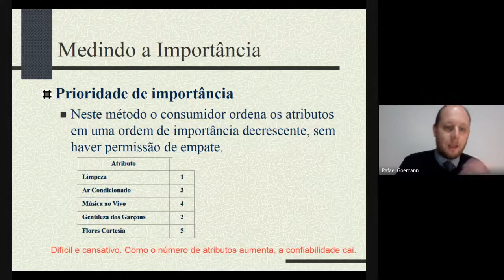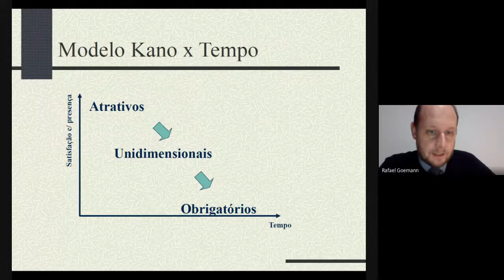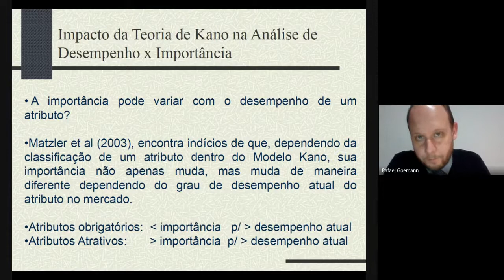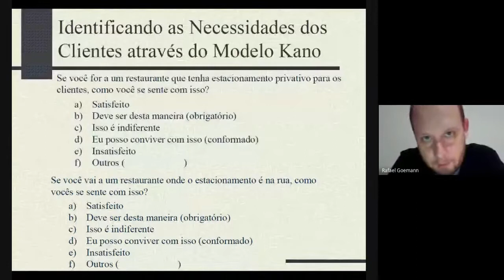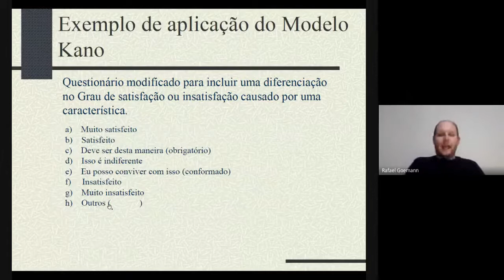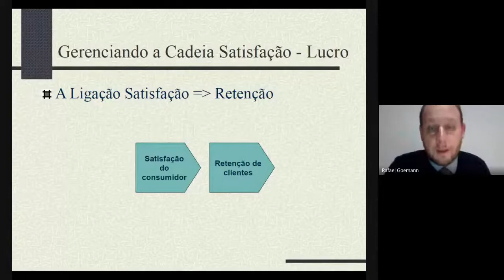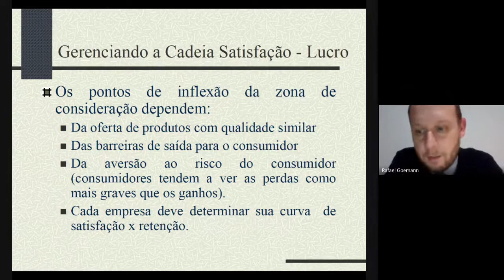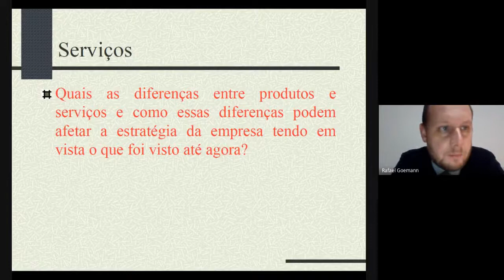Modelo Kano (parte 02 de 02)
Aula gravada, em 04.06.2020, através do Google Meet.